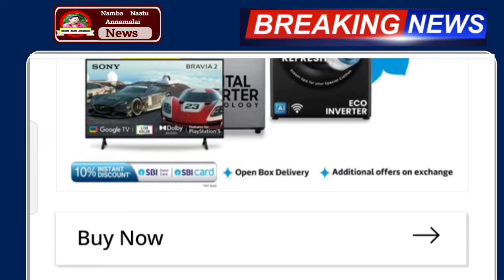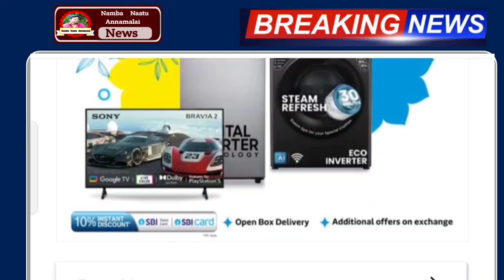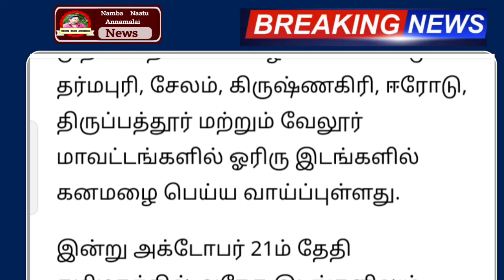அடுத்த 3 மணி நேரத்தில் தமிழகத்தை மிரட்டும் பேய்மழை ! 21 மாவட்டம் புதிய ஆபத்து weather school news